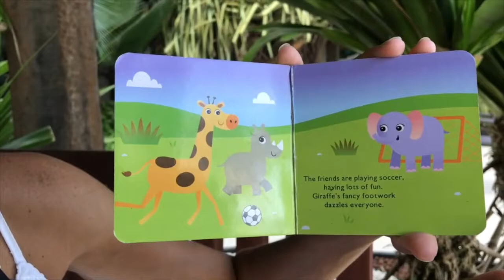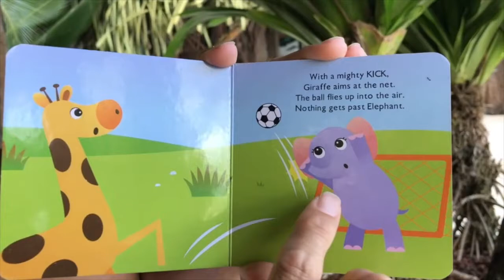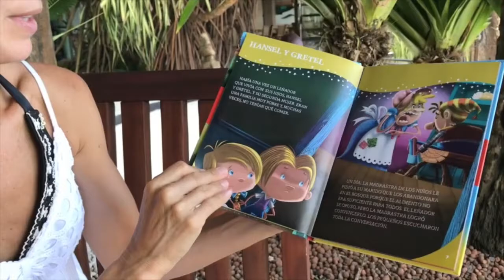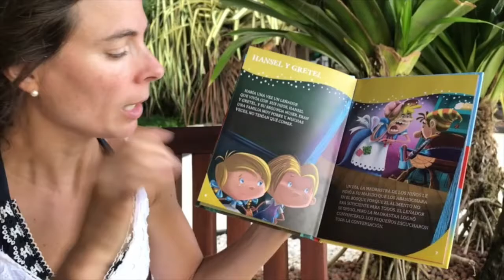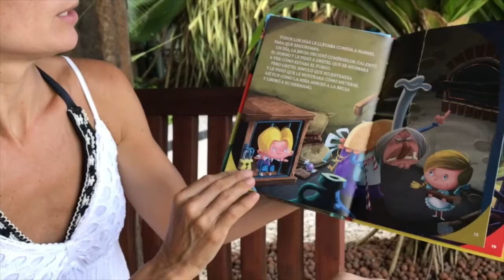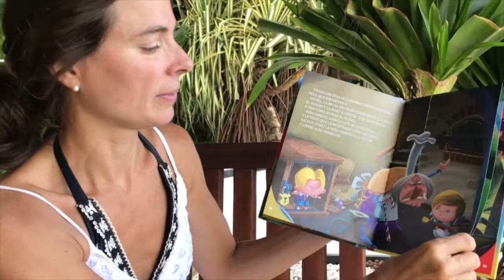Belvedere Tiburon Library's Spanish Storytime - Ep.16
Buenos Dias! Join Ingrid for Spanish Storytime. Sing songs, learn rhymes, and listen to stories in Spanish.